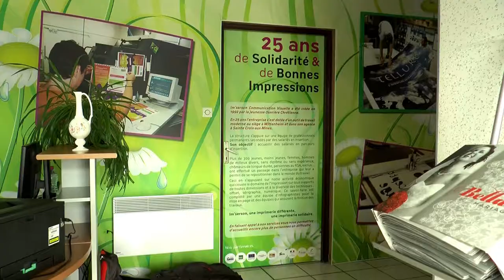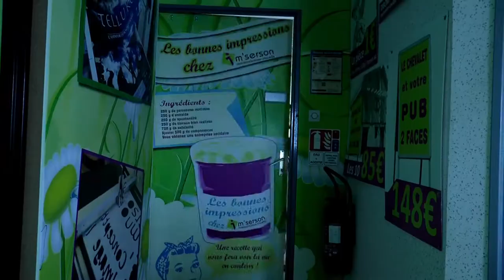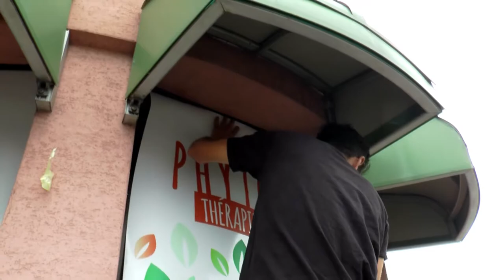Im'Serson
L’association Im’serson a été créée en 1992 par la JOC 68 (Jeunesse ouvrière Chrétienne du Haut-Rhin). Ses premiers produits de communication visuelle ont été réalisés dans le sous-sol du foyer Sainte-Marie à Mulhouse avec un salarié. Aujourd’hui, elle est installée à Wittenheim et est conventionnée pour accueillir 16 salariés. Son objectif est toujours de permettre à des personnes en difficultés de se réinsérer dans le monde du travail. Mais alors qu’elle est en plein essor, le conseil d’administration a choisi de transmettre la structure à ses salariés qui sont désormais les associés d’une SCOP (société coopérative et participative). Cette décision est effective depuis le 1er janvier 2017
Duirée : 08 minutes 05 secondes